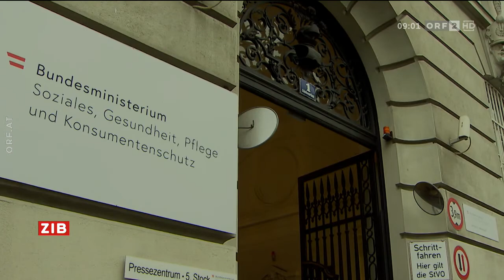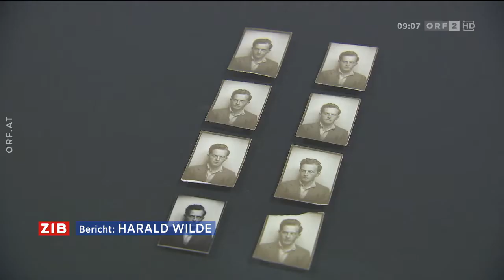ZIB 9:00 | ORF2 | 12.11.2021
• ZIB
[DE] Kurz-Ausgaben der Zeit im Bild.
[EN] Small versions of Zeit im Bild.